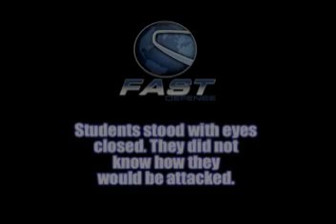FAST at Satori 11 2010